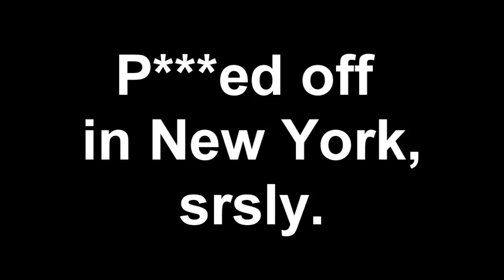New York Vlog! Part II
So this is the second part of my adventure to another room.

Angriness, New York stuff and Nerf Guns.

Also, some cultural news; David Cameron is now the British Prime Minster. Ahh balls.

The songs are 'Old School Game' by Yoko Kanno, 'Super Mario Brothers 3' by Saskrotch and 'Dusk' by She.